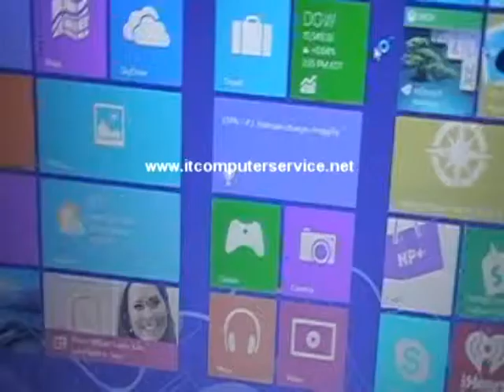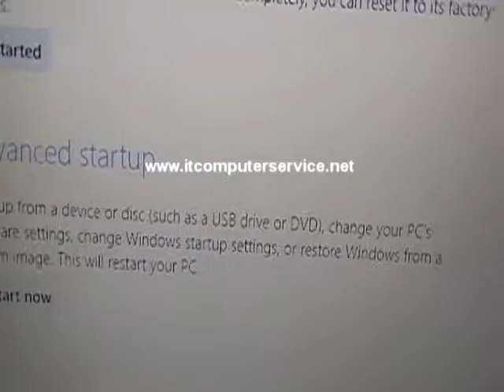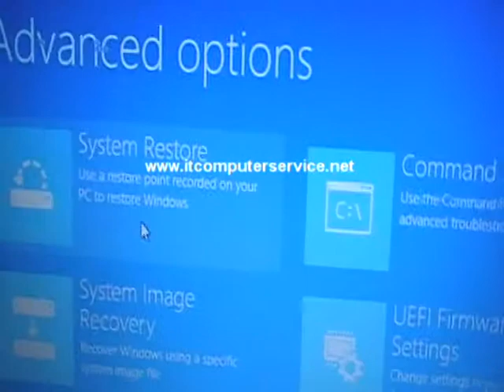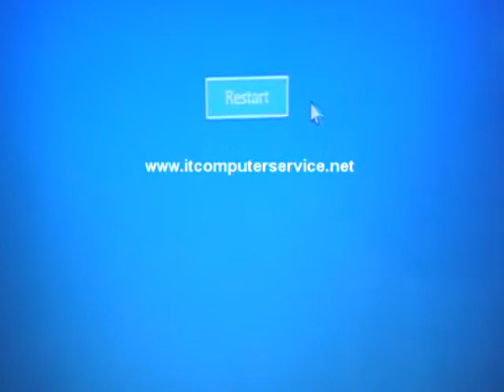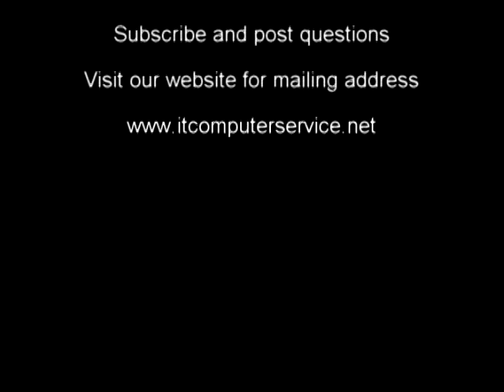How To Boot Into Safe Mode On Windows 8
How to boot into safe mode on windows 8. booting in safe mode on windows 8